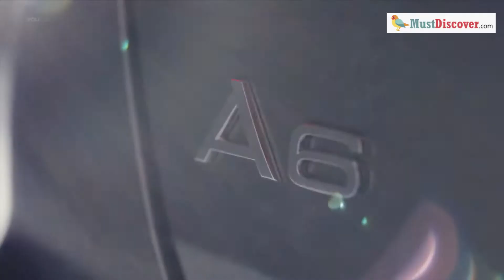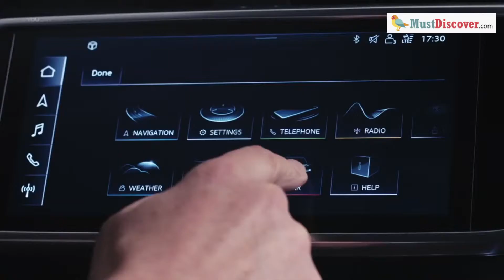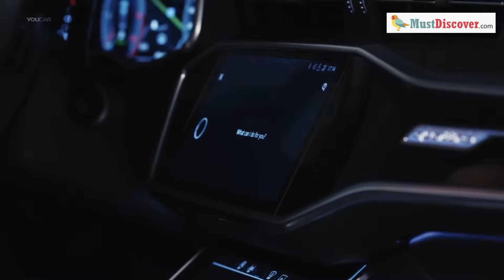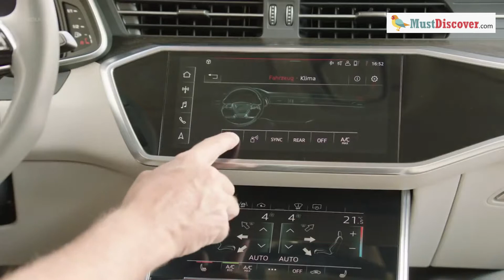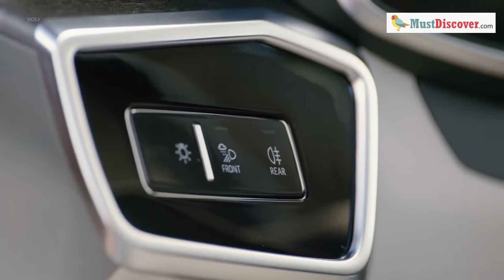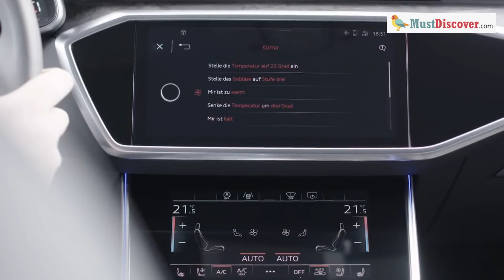AudiA62019 || Upcoming car 2019 || mustdiscover.com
The 2019 Audi A6 is built on VW's MLB platform.The car looks almost the same size as its predecessor, and indeed maintains a similar footprint. But its has grown marginally on the inside - cabin length is up 21 mm, rear legroom by 17 mm, and there's more headroom - 8mm in front and 11 mm at the rear. What's also grown is the sense of opulence and luxury the cabin exudes. Better finished sure, but it's the use of complementary and contrasting materials that really sets the A6's interior apart. Especially so when you compare to the usual rivals - BMW 5 Series and Mercedes-Benz E-Class.The use of complementary and contrasting materials inside the 2019 Audi A6 sets it apart from its rivals

But I shall come to the cabin in greater detail later. First a word on the engine lineup. Audi is introducing the A6 with a choice of 1 petrol and 3 diesels. Yes - three diesels! There's the 55 TFSI - a petrol V6 with 333 bhp and 500 Nm of torque. India is likely to get this, as well as the smallest diesel - the 40 TDI - a 2 litre, 4 cylinder 200 bhp, 400 Nm motor. The other diesels use the same 3 litre block - in varying states of tune (228bhp, 282 bhp). The cars also get a mild-hybrid system as standard on the V6 and optional on the 4-cylinder. This means the car has a small lithium-ion battery on board (48 volt on the V6, 12 volt on the 4-cylinder) that stores recuperative energy. So any regenerated power acquired by braking or in dynamic drive mode is stored to make the car's running more efficient, and also during start stop. But it goes beyond that. When you drive the car in Efficiency Mode, it will occasionally coast along on the battery power and cut off the engine. This can happen only for 40 seconds at most, at any given time. So it is like having start stop - only while moving. This results in a fuel saving of 0.7 litres for every 100 kms driven. I am sure we will be hearing more about this system - as Audi/VW continue to hone it.